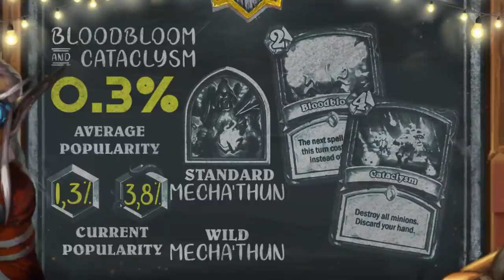Worst Hearthstone Cards That Deserve To Be a Disenchanted: Legendary & Epic Card Disenchanting Guide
🤖💬 This video contains subtitles!!! Today we have prepared a list of the worst legendary and epic cards that we will lose in April, after the release of the Rise of Shadows. After that, you can make the difficult decision of whether or not to disenchant cards which are rotating into Wild. We will try to help you with this decision.

🤖❓ So, do you plan on pre-purchasing the new expansion? This time we are waiting for a record expensive pre-order. I created a new YouTube poll. Vote and tell me your answer in the comments!

🤖💬👉That might be interesting to you

🤖🤝 ​Special  thanks to Chris!​​

🤖💬 Sorry for English, is not very good. :]